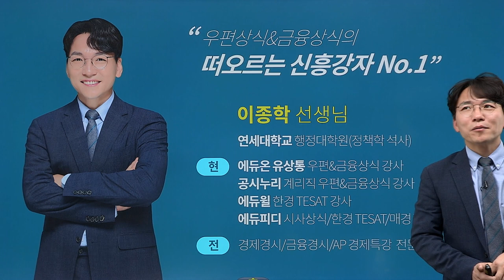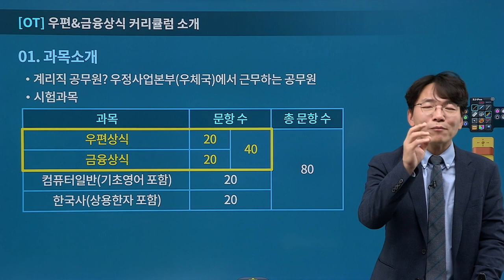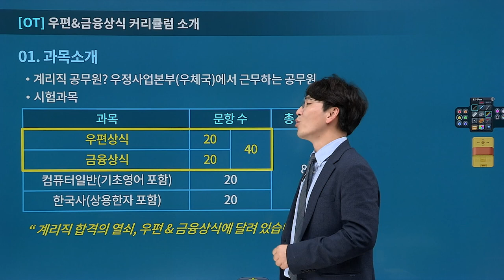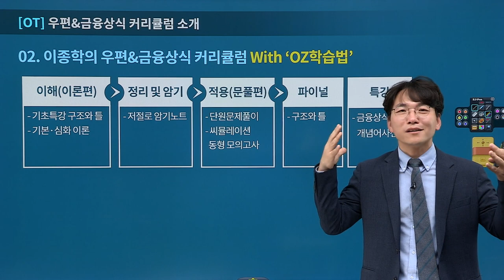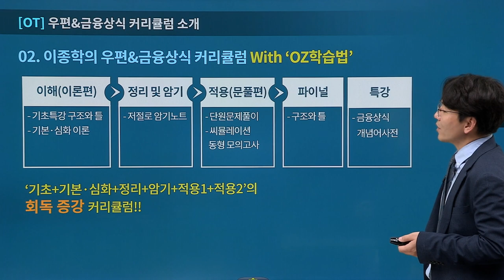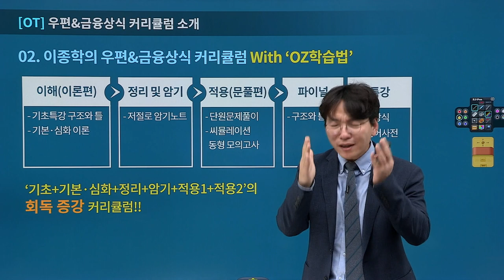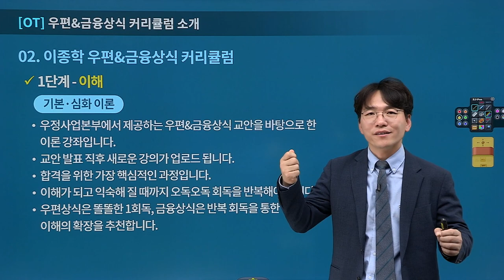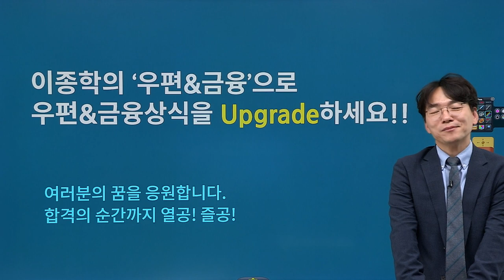[유상통] 이종학 선생님의 우편&금융상식 커리큘럼 소개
✔ 이종학 선생님의 합격을 만드는 커리큘럼 소개

1.과목 소개 : 필기시험의 50%를 차지하는 합격의 KEY, 우편상식, 금융상식

2.OZ학습법을 활용한 커리큘럼
- 이해(이론편): 기초특강 구조와 틀, 기본·심화 이론
- 정리 및 암기: 저절로 암기노트
- 적용(문풀편): 단원문제풀이, 씨뮬레이션 동형모의고사
- 파이널: 구조와 틀
- 특강: 금융상식 개념어사전

그리고 이종학 선생님이 수험생에게 전하는 약속

"저도 준비를 많이 해서 수험생의 학습시간을 단축할 수 있도록 쉽게 강의하겠습니다."
"간결하게 하겠습니다. 학습에 줄기를 단단하게 만들 수 있도록 간결하게 강의하겠습니다."
"핵심을 짚어서 출제 가능한 주제를 저희 노하우를 담아서 강의하겠습니다."

여러분의 꿈을 응원하면서 합격의 순간까지 함께하겠습니다.